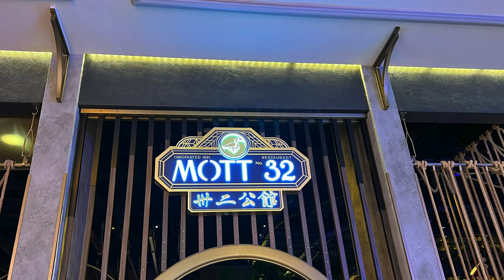Haute Design Hot Cuisine | MOTT 32 | Hong Kong + Shanghai + World [ 4K ]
For best effect, watch in 4K!

Mott 32's menu is extensive, expansive and expensive.  The link is attached below for your perusing pleasure ^_^

MOTT 32 at The Palazzo of The Venetian Resort Las Vegas Chapters:

00:00 - Intro
00:23 - Haute Design
01:16 - Hot Cuisine
01:56 - Unique Silent Film Wall Projection
02:17 - Oozing Matcha Cheese Cake
02:45 - Dining Tips and Must Haves

Videos on this channel are original memorializations of personal experiences and observations, NOT commercial representation or promotion of any business patronized (unless specified)